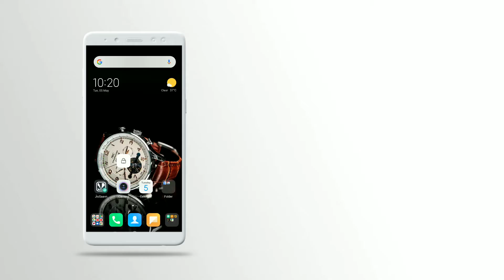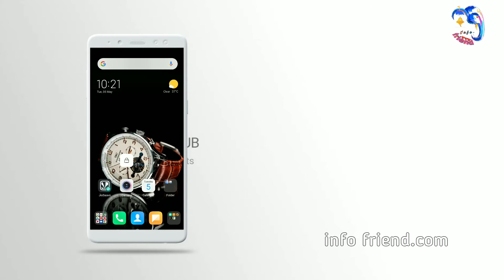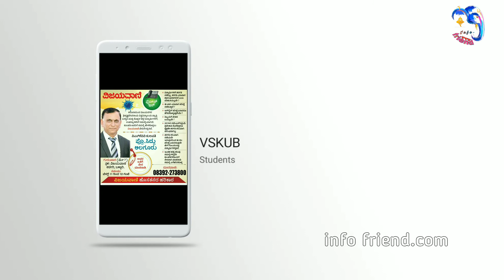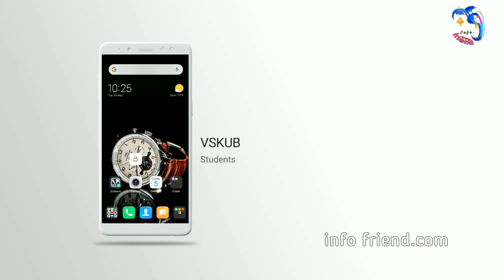ವಿದ್ಯಾರ್ಥಿಗಳ ಸಮಸ್ಯೆಗೆ ಪರಿಹಾರ ಫೋನ್ ಮಾಡಿ ಮಾತಾಡಿ| ಫೋನ್-ಇನ್ ಕಾರ್ಯಕ್ರಮ| I'm Waiting for your reply....